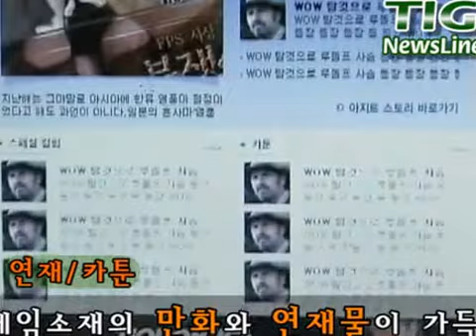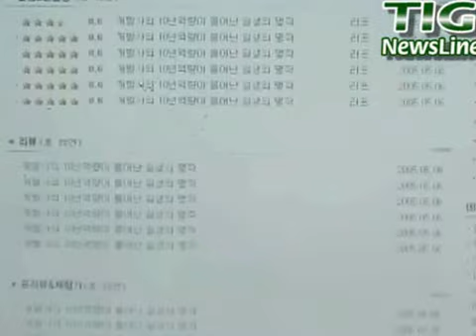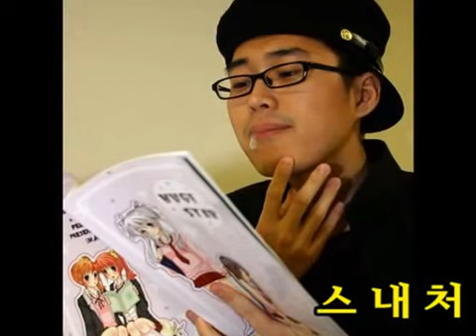디스이즈게임 1주년 기념 특별영상 TIG 1st Birthday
디스이즈게임 1주년을 기념하는 특별영상입니다.